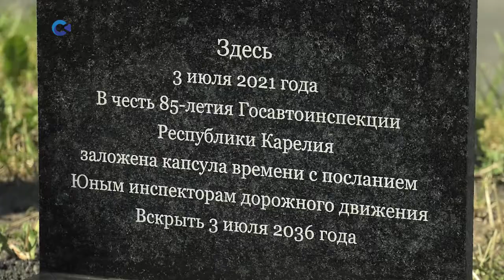Юные инспекторы ДПС заложили капсулу времени для своих последователей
Сделали это у здания управления карельской Госавтоинспекции на Ленинградской улице. Здесь же разместили памятную табличку, которая засвидетельствовала торжественное событие. Его приурочили к 85-летнему юбилею, который служба отметит 3 июля.